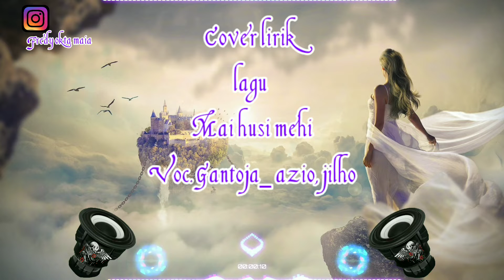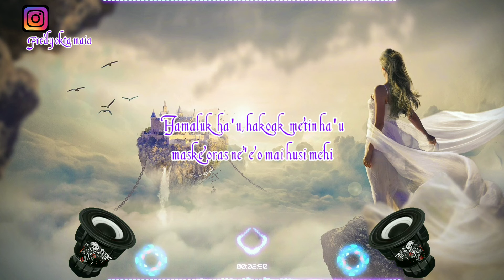Lagu mai husi Mehi_Voc, zio, jilho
_Mai husi mehi_

⚠️PEMERITAHAN ⚠️
Jika anda pemilik lagu/background di video yang kita upload, dan ingin karya anda ingin di hapus dari channel kita.
silahkan contact kita melalui " DM " Instagram di bawah ini.